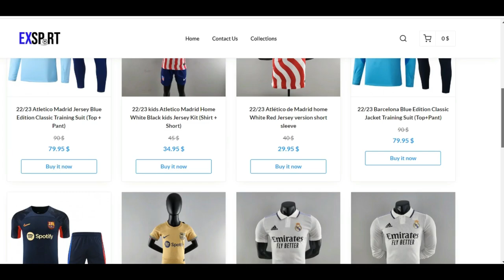Giovani The Future Of Fc Barcelona 😨😱 | Crazy Skills & Goals - HD